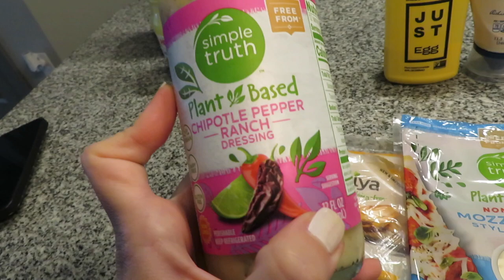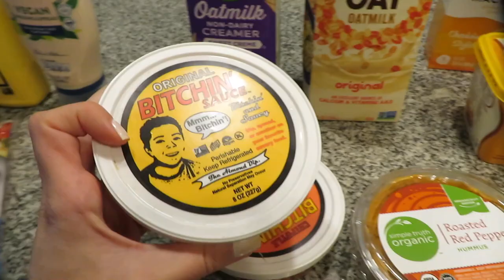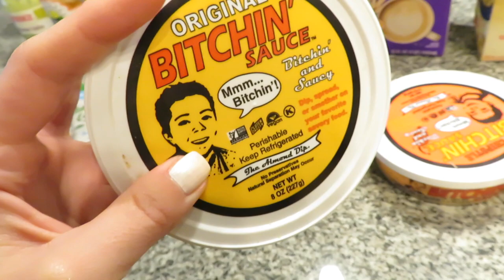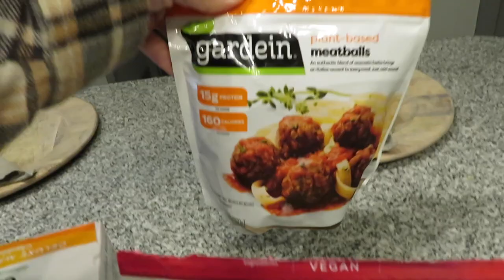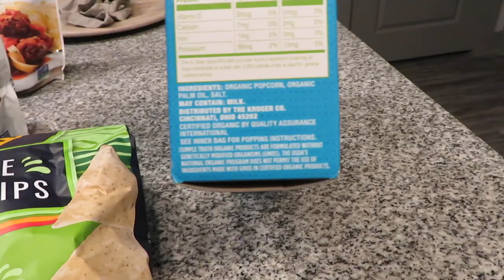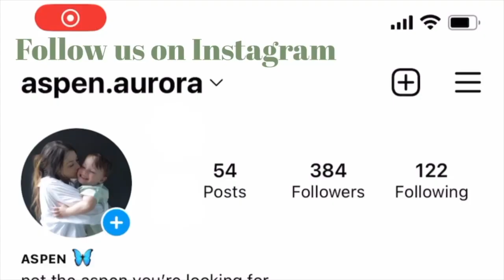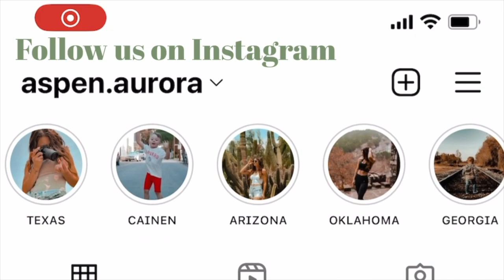Sick Day | Some Vegan Grocery Store Favorites